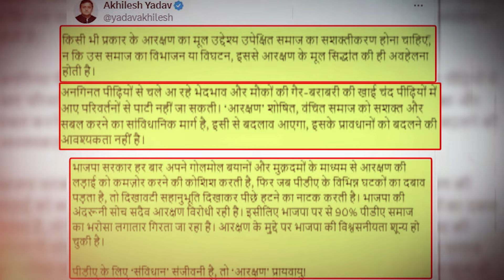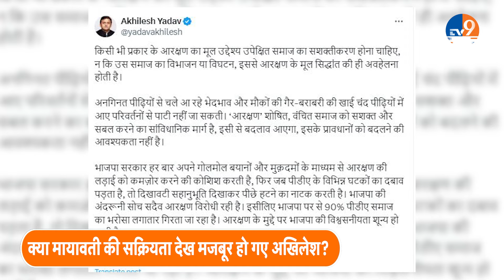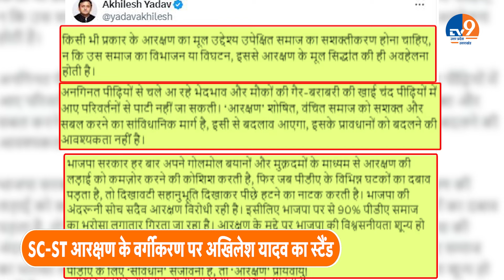SC/ST आरक्षण पर Mayawati को Active देख Alert हुए AKhilesh Yadav ने दिया बड़ा बयान।TV9UPUK